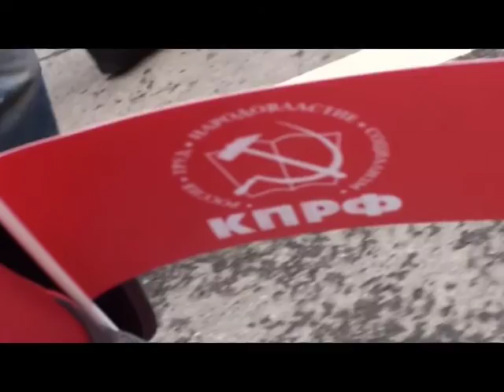Видеоотчет о демонстрации КПРФ 1 мая 2013 года